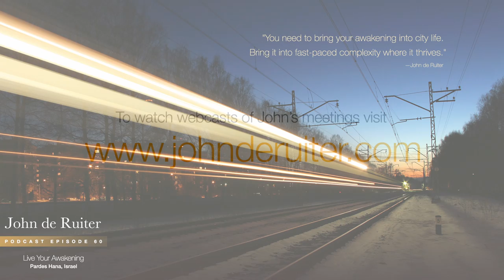Live Your Awakening - John de Ruiter Audio Podcast 60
"Live Your Awakening"
Audio excerpt from Pardes Hana, Israel with John de Ruiter

"You need to bring your awakening into city life. Bring it into fast-paced complexity where it thrives." — John de Ruiter

Meeting John de Ruiter awakens deeper consciousness and the true purpose of life. The meetings bring us into the beauty and mystery within, a life infused with meaning, a heart infused with love.

► Of course, you may also be near an upcoming event with John. That's where things really start to open

(All music contained in this clip was purchased and licensed for use on YouTube.)